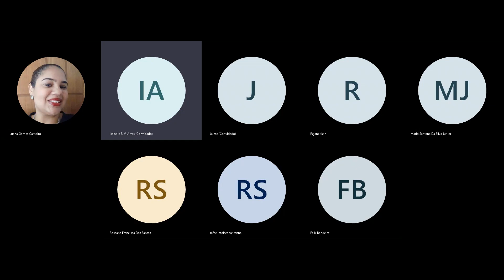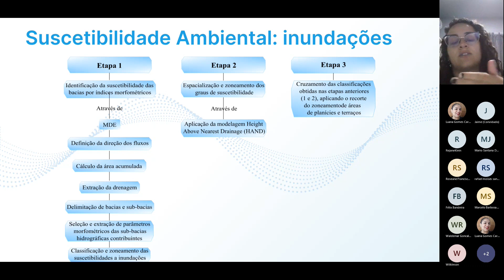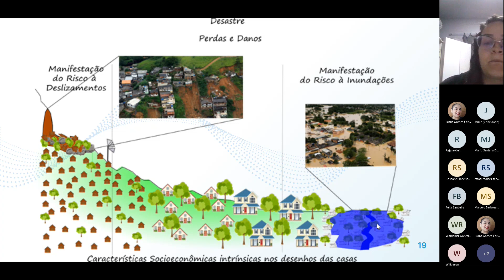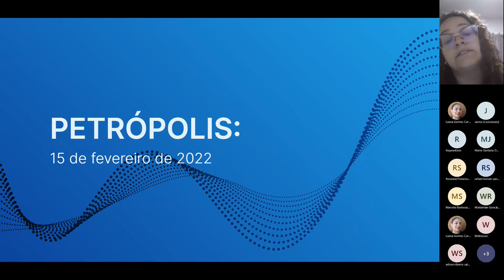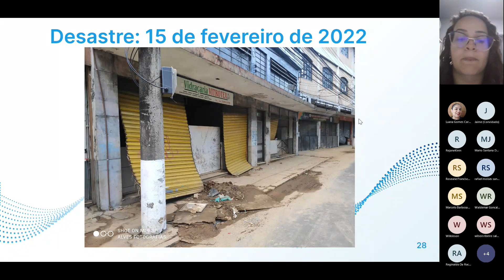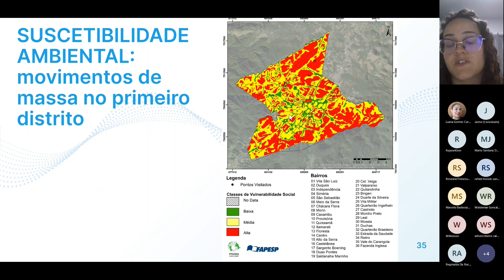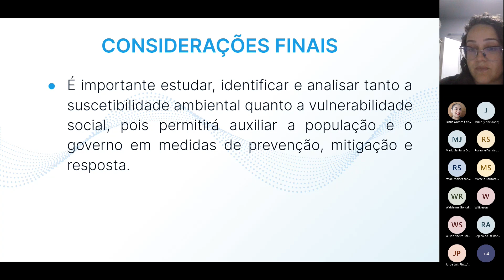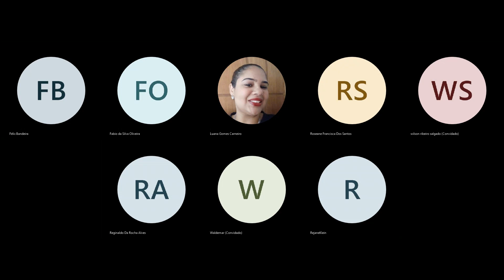II Semana do Meio Ambiente Desastres uma relação entre a suscetibilidade ambiental...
Palestra realizada em 22/07 - 18h
Convidada: Isabelle Salazar